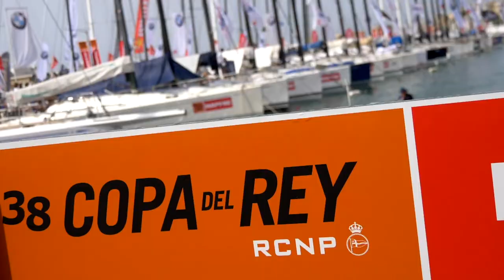Copa Del Rey Mapfre | Day 4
After four days of intense racing at the 38th Copa del Rey Mapfre, competition is about to get that bit more serious.

Heading into the final two days, the leading boats in the Swan One Design classes may look to be sitting pretty having built up solid leads over their closest rivals, but a new scoring system introduced this year by the Real Club Nautico di Palma means those in pole position are less secure than they might seem.

Leonardo Ferragamo’s Cuordileone heads ClubSwan 50, Luis Senìs Segarra and Porrón IX top Swan 45, while Natalia Brailoiu’s Natalia is winning in ClubSwan 42.